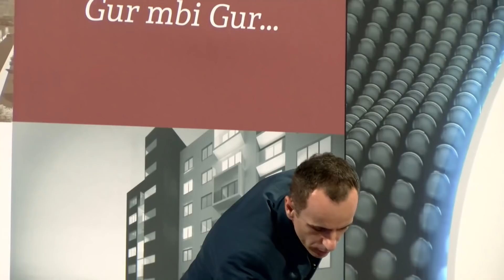n'Kosove Show - Labinot Tahiri, Albina Kelmendi, Nexhat Krasniqi